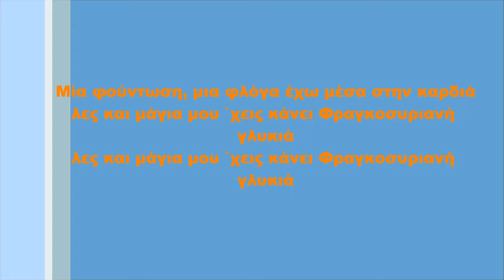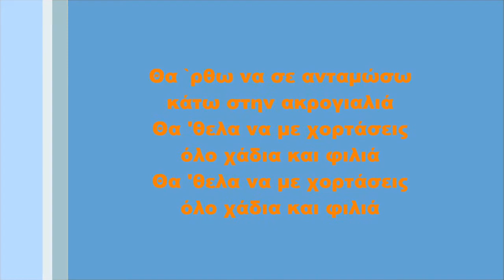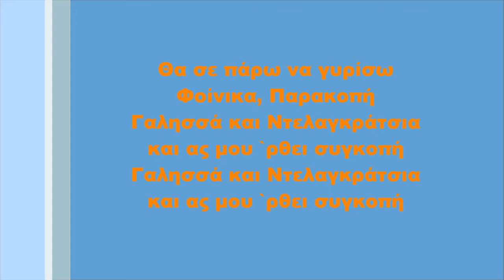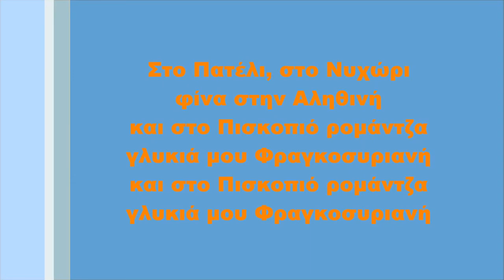ΦΡΑΓΚΟΣΥΡΙΑΝΗ Γιαννης Πουλοπουλος HD